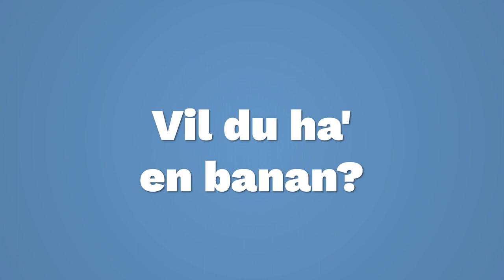Vil du ha' en banan? | 1 Leg, 1 Minut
Hvis man har lidt tid i overs og er god til at huske. 🍌

Hvordan lærer du bedst en ny leg?
På legedatabasen er vi i gang med at "lege" med måderne, hvorpå vi bedst formidler lege.
Dette har affødt vores nye videoformat, som vi kalder
"1 Leg, 1 Minut".